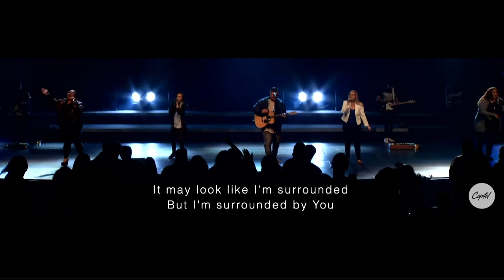Surrounded ( Fight My Battle ) - Rachel Alapati | Capital Worship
Watch as Rachel invites our church into a declaration of victory.

Song: Surrounded (Fight My Battle)

Artist: UpperRoom

Written by: Elyssa Smith